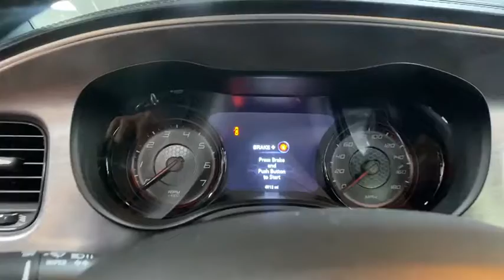2019 DODGE Charger Griffin, Covington, Newnan, Thomaston, Macon, GA D30192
Torred Clearcoat New 2019 DODGE Charger available in Griffin, Georgia at Cronic Chrysler Dodge Jeep Ram. Servicing the Covington, Newnan, Thomaston, Macon, GA area.
2019 DODGE Charger Scat Pack - Stock#: D30192 - VIN#: 2C3CDXGJ0KH688724

YOUR SEARCH JUST ENDED! CLICK ME! I am the one. The only way to know that I am the right choice is for you to come in and SEE me, TOUCH me, DRIVE me and get to know me. I discourage all of my potential buyers from buying sight unseen. It is just good business and good common sense to see what you are buying. A TEST DRIVE is recommended to assure COMPLETE satisfaction and to verify all my options. I hope to see you very soon to take me home. If you do not leave a phone number, please check your e-mail Inbox, Spam and Junk folders regularly. Our price includes most factory rebates and dealer discounts. You may or may not qualify for all rebates used in total discounted price. Trade and finance with dealer approved lender for maximum discount.
NAVIGATION & TRAVEL GROUP  -inc: SiriusXM Traffic Plus  Radio: Uconnect 4C Nav w/8.4 Display (DISC)  5-Year SiriusXM Travel Link Service  5-Year SiriusXM Traffic Service  SiriusXM Travel Link,TORRED CLEARCOAT,POWER SUNROOF,ADAPTIVE DAMPING SUSPENSION,RADIO: UCONNECT 4C NAV W/8.4 DISPLAY,DRIVER CONFIDENCE GROUP  -inc: Auto Dim Exterior Driver Mirror  Exterior Mirrors Courtesy Lamps  Blind Spot & Cross Path Detection  Bi-Function HID Projector Head Lamps  Blind Spot Power Heated Mirror,DAYTONA CAR COVER,ENGINE: 6.4L V8 SRT HEMI MDS  (STD),WHEELS: 20 X 9.5 FORGED/PAINTED ALUMINUM,BRAKE CALIPERS - RED,QUICK ORDER PACKAGE 21W  -inc: Engine: 6.4L V8 SRT HEMI MDS  Transmission: 8-Speed Automatic (8HP70),TECHNOLOGY GROUP  -inc: Advanced Brake Assist  Auto High Beam Headlamp Control  Rain Sensitive Windshield Wipers  Adaptive Cruise Control w/Stop  Full Speed FWD Collision Warn Plus  Lane Departure Warning Plus,DAYTONA EDITION GROUP  -inc: Power Tilt/Telescope Steering Column  Gloss Black I/P Cluster Trim Rings  Bright Pedals  Daytona Decals Hood/Roof/Trunk  Daytona I/P Badge  Black-Edged Premium Floormats  MOPAR Cold Air Intake System  Pirelli Brand Tires  Power Heated Memory Mirrors w/Man F/Away  Illuminated Rear Cupholders  Premium-Stitched Dash Panel  Daytona Front Grille Badge  392 Fender Decal  Auto Dim Exterior Driver Mirror  Tires: P275/40ZR20 AS Performance  Heated 2nd Row Seats  Driver & Passenger Lower LED Lamps  Wheels: 20 x 9.5 Forged/Painted Aluminum  Carbonite Interior Accents  Auto Adjust In Reverse Exterior Mirrors  Front Overhead LED Lighting  Radio/Driver Seat/Mirrors Memory,TRANSMISSION: 8-SPEED AUTOMATIC (8HP70)  (STD),HARMAN/KARDON AUDIO GROUP  -inc: 19 harman/kardon GreenEdge Speakers  Surround Sound  harman/kardon GreenEdge Amp,TIRES: P275/40ZR20 P ZERO SUMMER  -inc: Pirelli Brand Tires,BLACK  DAYTONA LOGO NAPPA/ALCANTARA SEAT  -inc: All Seats w/Leather Trim  Rear Seat Armrest w/Storage Cupholder  Ventilated Front Seats,DYNAMICS PACKAGE  -inc: Pirelli Brand Tires  Brake Calipers - Red  Brembo 6-Pot Fixed Front Caliper Brakes,Rear Wheel Drive,Power Steering,ABS,4-Wheel Disc Brakes,Brake Assist,Locking/Limited Slip Differential,Aluminum Wheels,Tires - Front Performance,Tires - Rear Performance,Power Mirror(s),Rear Defrost,Intermittent Wipers,Variable Speed Intermittent Wipers,Rear Spoiler,Daytime Running Lights,Automatic Headlights,Fog Lamps,AM/FM Stereo,Satellite Radio,MP3 Player,Auxiliary Audio Input,HD Radio,Requires Subscription,Premium Sound System,MP3 Player,Steering Wheel Audio Controls,Auxiliary Audio Input,Premium Sound System,Bluetooth Connection,Power Driver Seat,Power Passenger Seat,Pass-Through Rear Seat,Rear Bench Seat,Adjustable Steering Wheel,Trip Computer,Power Windows,WiFi Hotspot,Driver Adjustable Lumbar,Leather Steering Wheel,Heated Steering Wheel,Keyless Entry,Power Door Locks,Keyless Start,Keyless Entry,Power Door Locks,Remote Trunk Release,Universal Garage Door Opener,Cruise Control,Climate Control,Multi-Zone A/C,A/C,Cloth Seats,Bucket Seats,Driver Vanity Mirror,Passenger Vanity Mirror,Driver Illuminated Vanity Mirror,Passenger Illuminated Visor Mirror,Auto-Dimming Rearview Mirror,Floor Mats,Remote Engine Start,Keyless Start,Smart Device Integration,Remote Engine Start,Power Windows,Power Door Locks,Trip Computer,Driver Adjustable Lumbar,Passenger Adjustable Lumbar,Heated Front Seat(s),Engine Immobilizer,Security System,Traction Control,Stability Control,Traction Control,Front Side Air Bag,Rear Parking Aid,Telematics,Requires Subscriptio